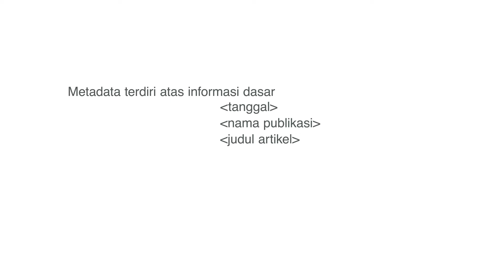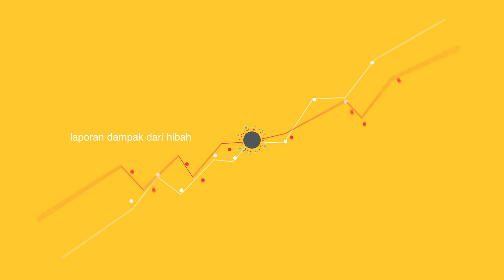Content Registration - Indonesian